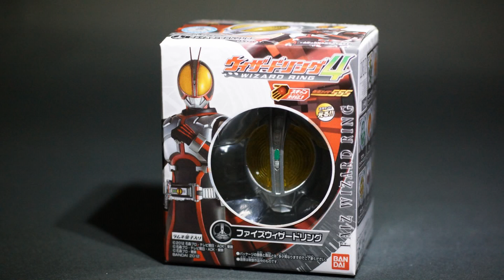仮面ライダーファイズウィザードリング Kamen Rider Faiz Wizard Ring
食玩ウィザードリング4より仮面ライダーファイズウィザードリングです
Open your eyes for the next φ's！